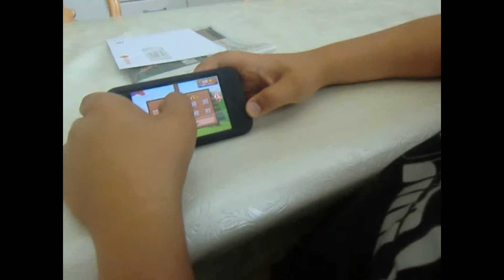بازدید از باغ وحش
Den här videon är gjord med Clipchamp